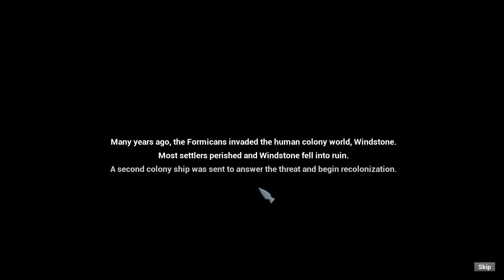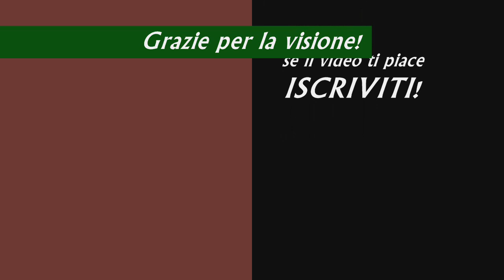Windstone: pianeta alieno non ti temo!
Cos'è Windstone: è un gioco survival in versione beta, ambientato su un pianeta alieno le cui caratteristiche come ad esempio l'interfaccia, i misuratori di sete, fame ecc, fanno ricordare molto un altro videogames del genere: The Long Dark. Come di consueto in un buon survival che si rispetti l'unica opzione è riuscire a sopravvivere il più a lungo possibile!